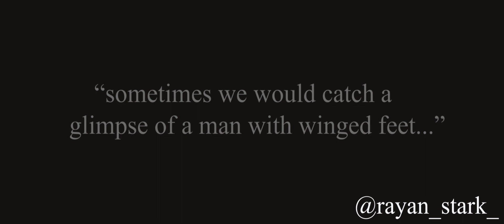(Wakanda Forever) Namor | The K'uk'ulkan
“Only the most broken people can be great leaders,”
- Namor (Tenoch Huerta).

i remember people highly criticizing 'Tenoch Huerta', when he was revealed as 'Namor' for the mcu but i had my faith and i'm soo glad to see that he proved everyone wrong and gave a brilliant performance as the submariner.

here's a little work of mine, honoring his potrayal.

and i'm now on twitter too follow me there